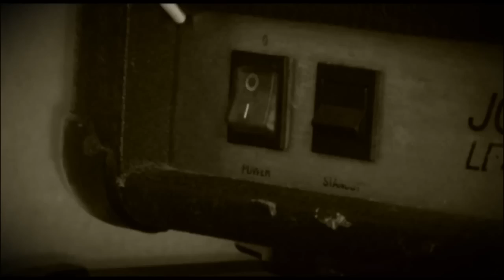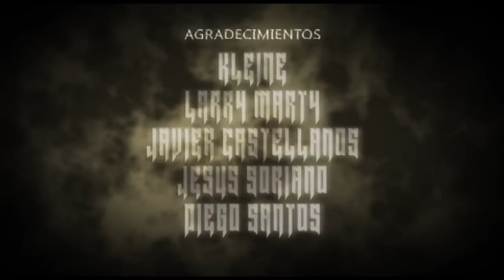Zarpa - Esto Es Heavy Metal